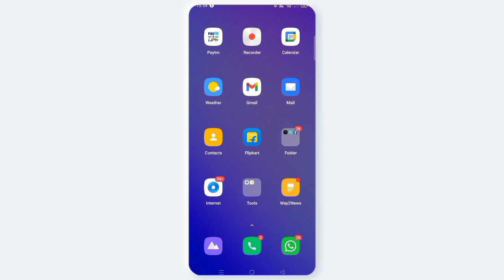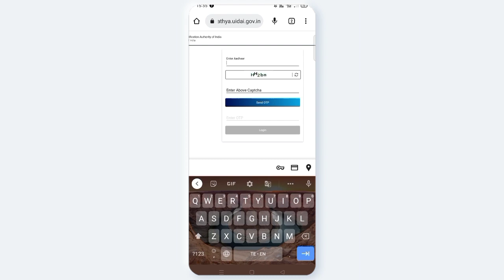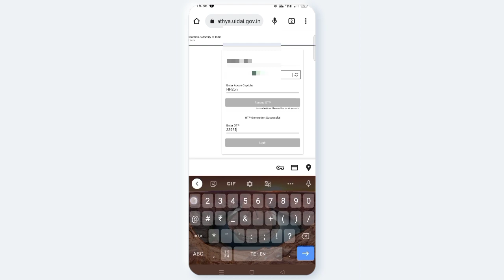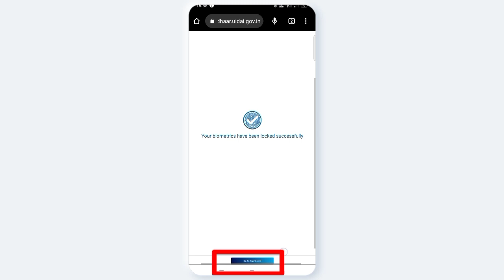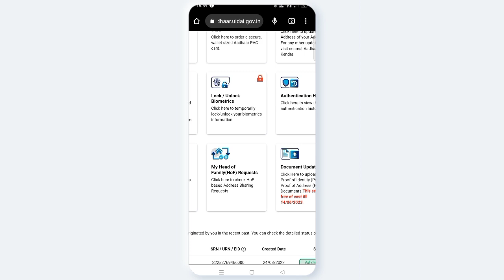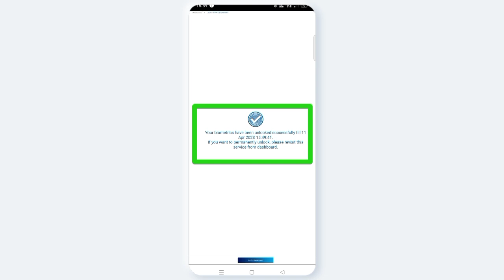How to lock&unlock adhar biometric |Avnconcepts | telugu 2023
How to lock&unlock Adhar biometric in telugu 2023